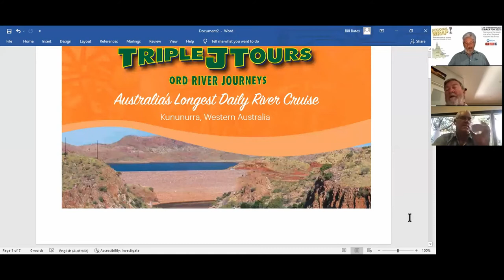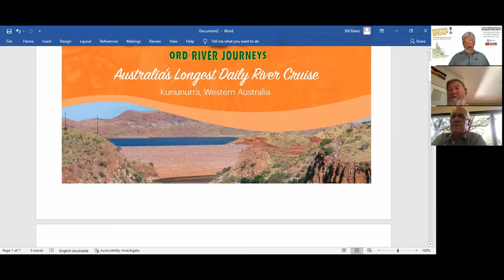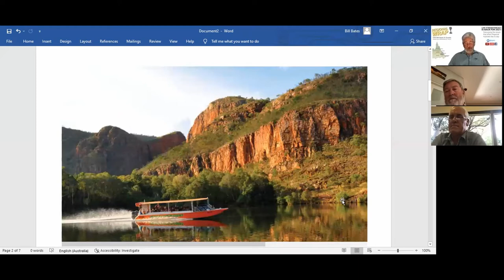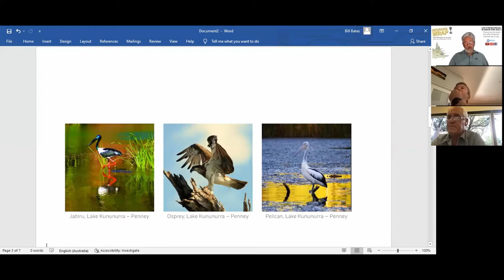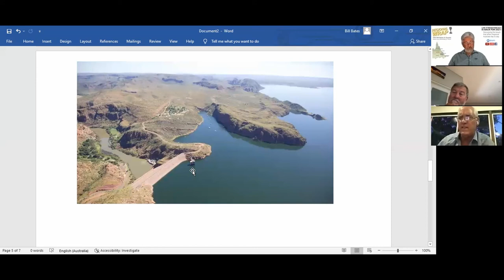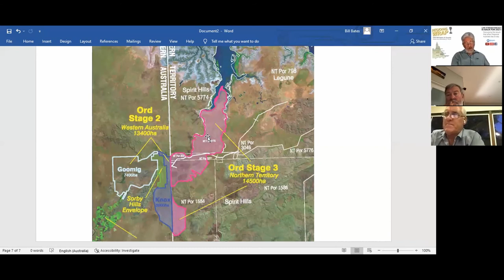Regional Wrap Ep33: A Northern Australia, Vision or White Elephants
Completed in 1972 the Ord River Dam had a capacity of 5,641 Gigalitres and a 6m addition in the wall height in the 1990's increased the capacity to 10,763 gigalitres, 6 times that of the Burdekin Dam. Even as the land under irrigation increases to 450ksq, annual water usage is 6% of capacity.
David Menzel, President, Shire of Wyndham, East Kimberley
Jeff Hayley, Tour Operator, Kununarra Lake Argyle, TripleJTours